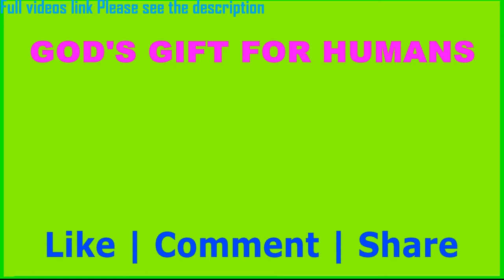Best Highlights of Gods Gift For Humans Channel | All Videos Link - Gods Gift for Humans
In the beginning God created the heavens and the earth. Now the earth was formless and empty, darkness was over the surface of the deep, and the Spirit of God was hovering over the waters. And God said, 'Let there be light' and there was light.
Genesis 1:1-3